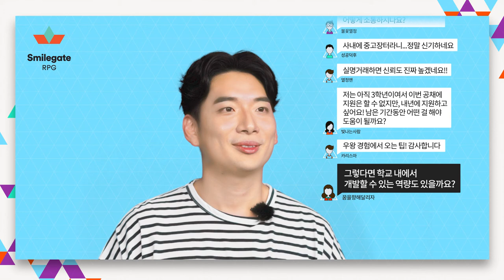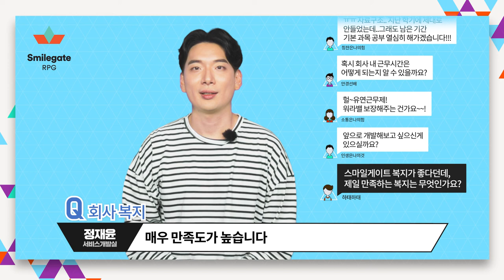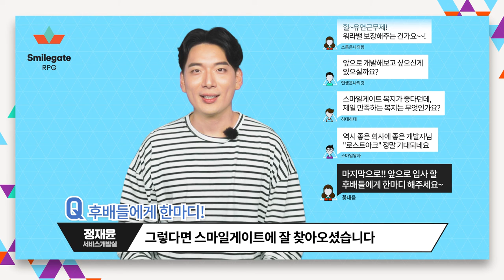게임회사 개발자로 취업하기! - 스마일게이트 직무 소개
스마일게이트 직무소개! 개발실(서비스 기획)

게임회사 개발자는 어떤 일을 할까요?
로스트아크 서비스 개발자에게 듣는 게임회사 개발의 세계! 🕹   💻
게임회사 개발자에 관심 있는 분들 참고하세요  😆